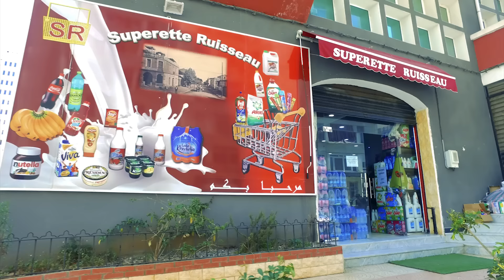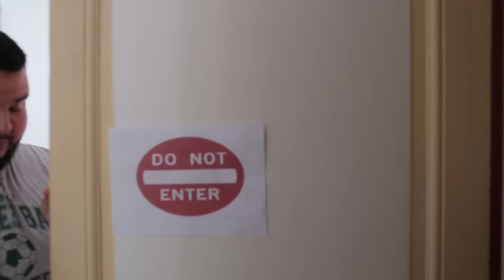hna les Zalgeriens 6eme épisode ramdane by Zanga Crazy Officiel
hna les Algériens mousslimine ou nssoumou ramdane bessah 3adna 3ibade unique au monde ... ou nad3ou rabi inchallah :)